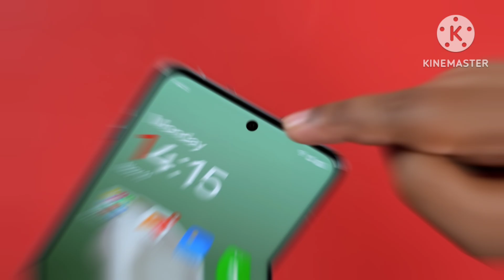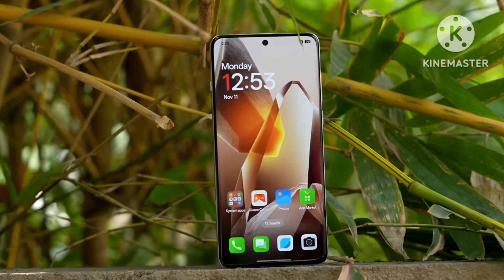one plus 13 review | one plus 13 buy or not | before buying one plus 13 | one plus 13 problem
In just 2 minutes, get all the details on the OnePlus 13! 🔥 We’ll cover the must-know features: OnePlus 13 specs 📊, AI-powered camera features 📸, battery life 🔋, and expected launch date in India 🇮🇳. Whether you’re considering it as your next phone or just curious, this short review gives you the essentials!

oneplus 13
oneplus 13 vs samsung s23 ultra
oneplus 13 vs pixel 8 pro 🤖
oneplus 13 vs realme gt5
oneplus 13 vs oppo find x7
oneplus 13 vs xiaomi 14
oneplus 13 vs samsung galaxy s24
oneplus 13 camera test 📸
oneplus 13 battery life 🔋
oneplus 13 vs oneplus 12
oneplus 13 vs iphone 15 camera comparison 📸
oneplus 13 vs samsung s23 gaming test 🎮
oneplus 13 vs xiaomi charging speed ⚡
oneplus 13 antutu benchmark
oneplus 13 gaming performance
oneplus 13 india launch 🇮🇳
oneplus 13 display comparison 🌈
oneplus 13 vs oppo camera test
oneplus 13 performance test 🏎️
oneplus 13 vs samsung camera zoom test 🔍
oneplus 13 fast charging